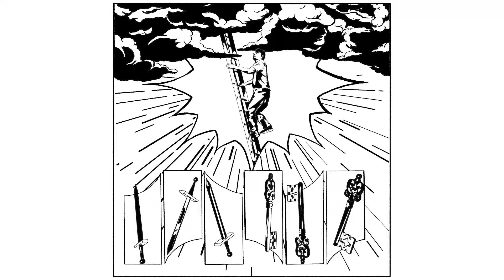Geese - Opportunity is Knocking (Official Audio)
“Opportunity is Knocking” taken from the new album, Projector, out now. LP/CD/CAS out December 3.

Written and produced by Geese
Mixed by Dan Carey
Released by Partisan Records and Play It Again Sam

Visualizer by Alden Volney (@aldnv)
Artwork by Piotr Lapinski (@piotr.lap)
Creative Direction by Undercard (@undercard.studio)